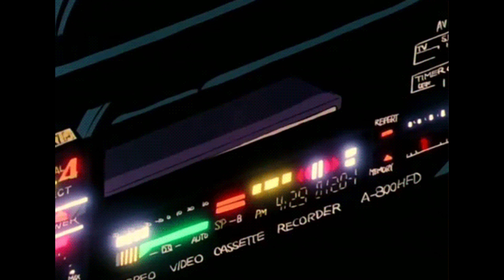(FREE) Isaiah Rashad X J.Cole Type Beat - Far Away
PRICING (No Tags // For Profit)

$80.00 - WAV Track-Out
$150.00 - Unlimited Track-Out
Make offer for Exclusive Rights